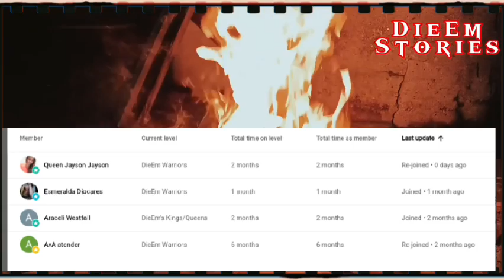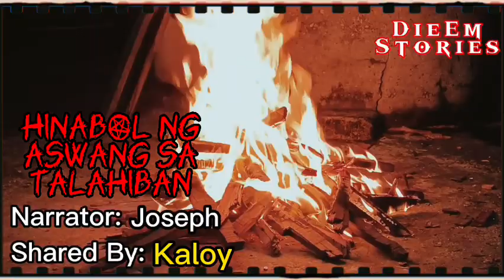HINABOL NG ASWANG SA TALAHIBAN | TAGALOG HORROR STORY | TRUE STORY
Title: HINABOL NG ASWANG SA TALAHIBAN
Sender: Kaloy

Joseph DieEm of DieEm Stories is the narrator.

Photo Used in thumbnail and Templates are fair and free from
Pexels.com

Bonfire BGM is free from

The Bonfire Visuals are filmed by Me, using my smartphone.

USED EQUIPMENTS

[Microphone]
Maono AU-A04
Professional Audio Innovation | Podcasting Microphone Kit

Related Channels:
ANG PINUNO
ANG NINUNO
PAMELA CLAMILE
KATOTOHANAN AT MISTERYO
PINOY CREEPY PASTA
CREEPY MC PANSIT
CREEPYMCPASTA
ANG SUNDO HORROR STORIES
ASWANGAN TV